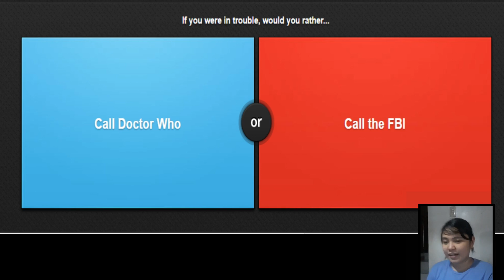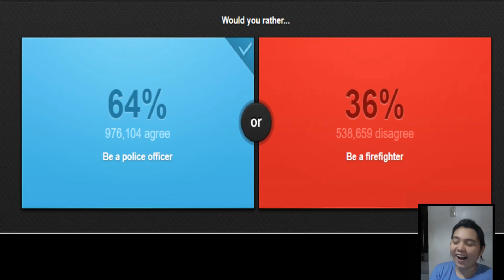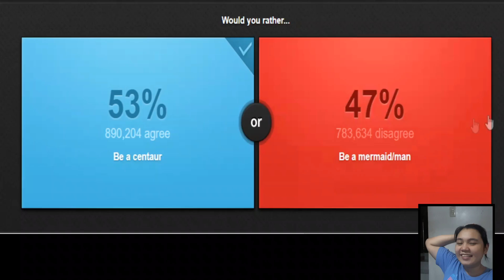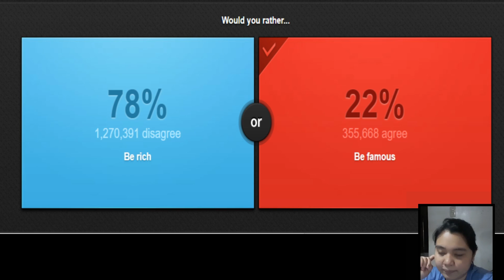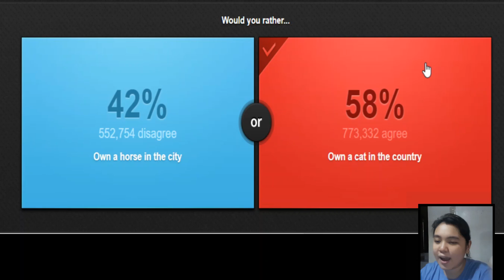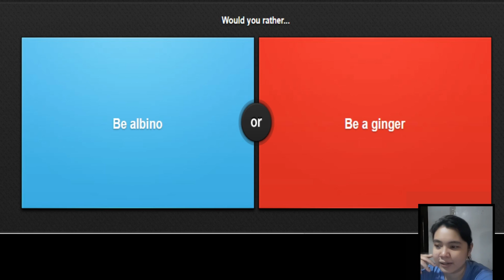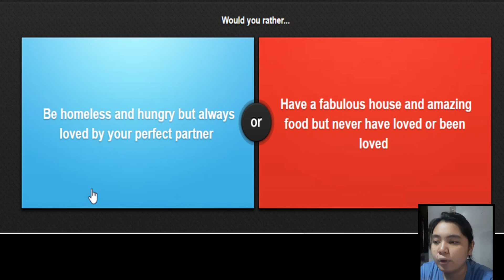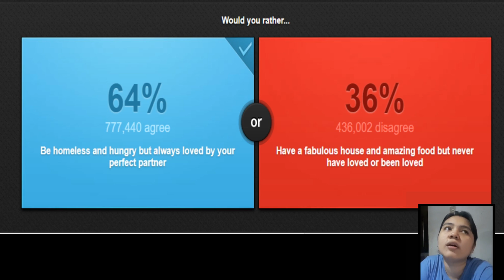WHO IS DR. WHO THO? - Would you rather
I never thought Would You Rather is a fun thing. Who is Dr. Who anyway?! Please don't hurt me.